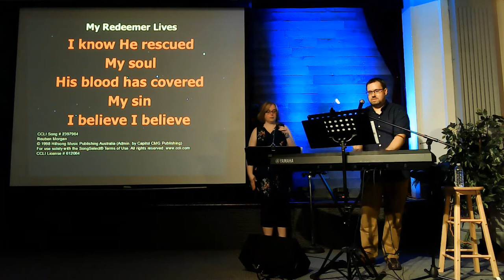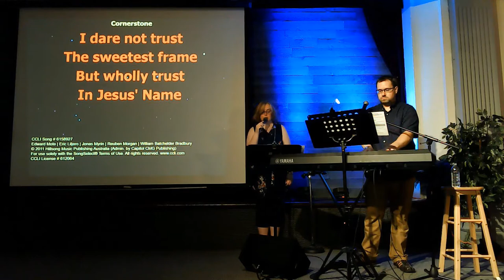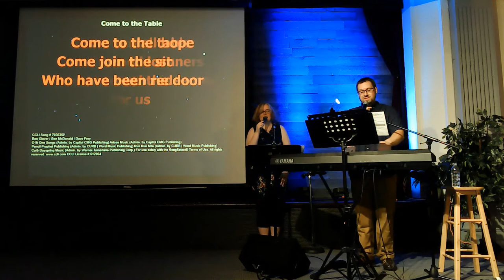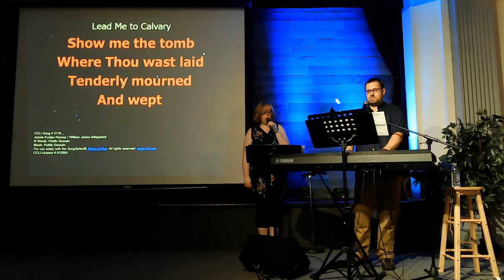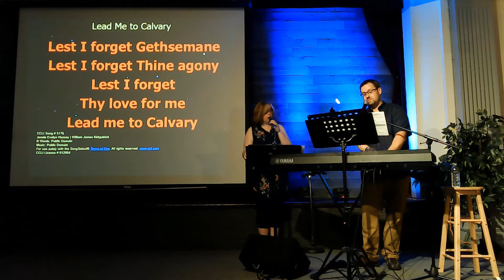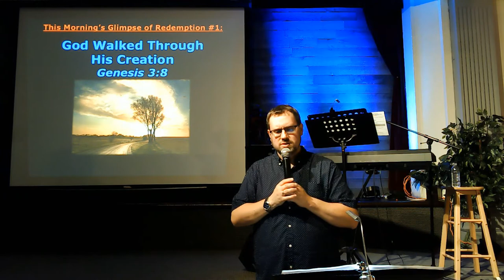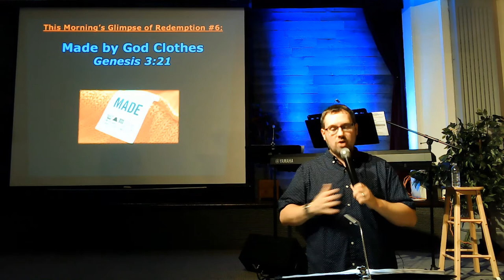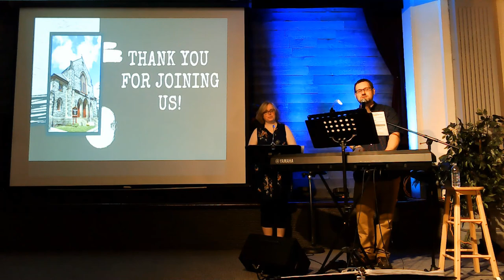July 5, 2020 Worship Service